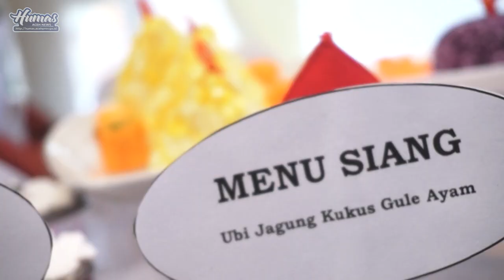WAKIL KETUA TP PKK ACEH HADIRI LOMBA MASAK DI FESTIVAL KULINER ACEH